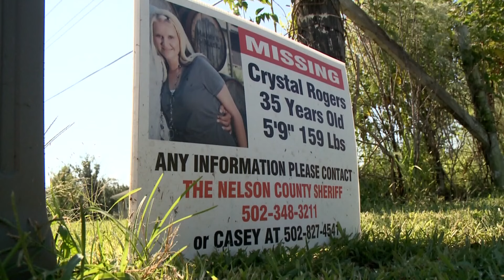Expert reacts to FBI searching for body of Crystal Rogers